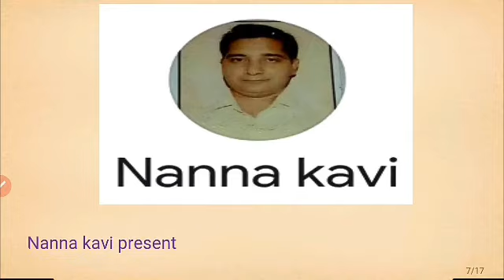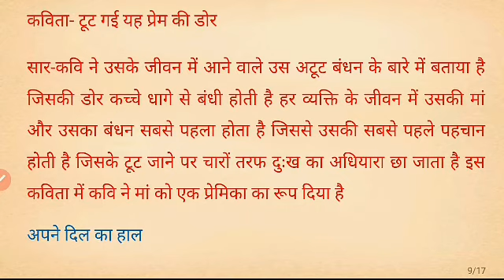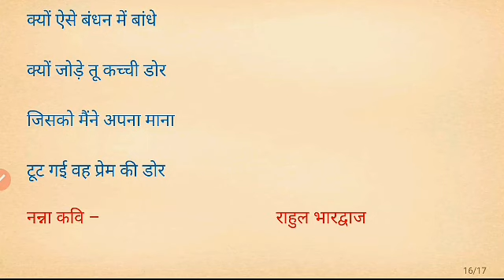कविता - टूट गई यह प्रेम की डोर